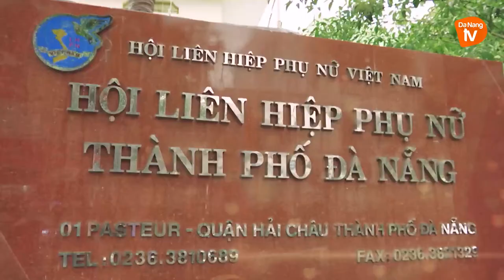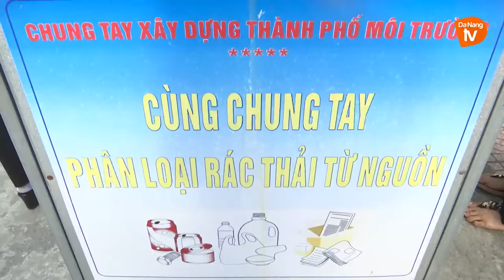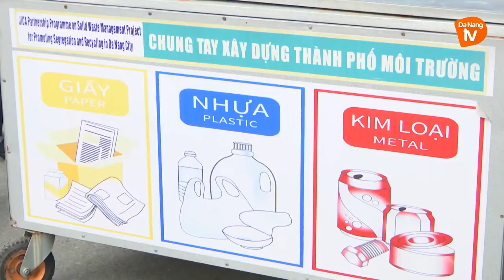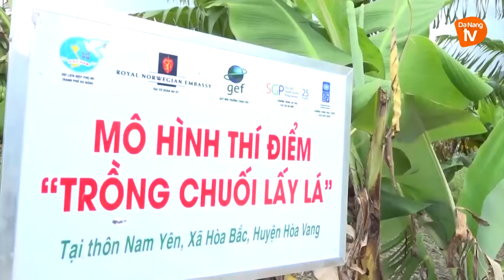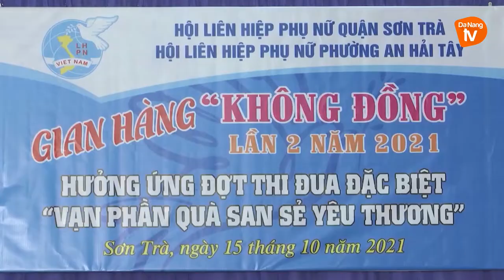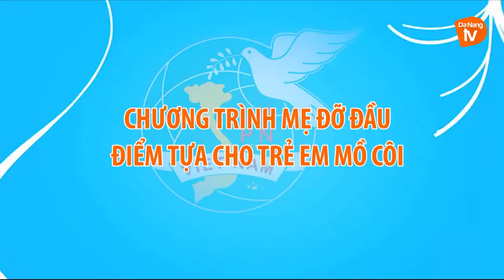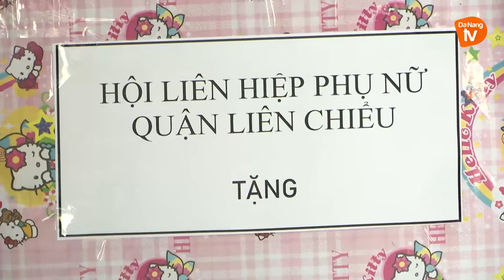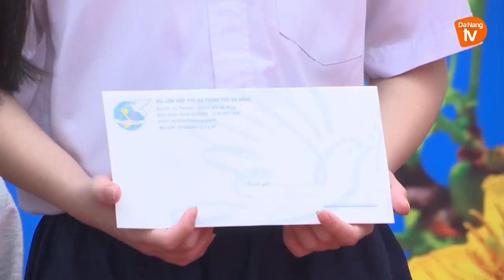Phụ nữ và phát triển 26/02/2022